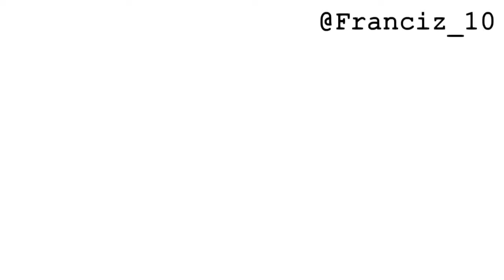Some Times About Me Meme(70 subs special)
Lol I got nothing to do so i make a me meme lol.

Original:A lot ppl

I will make vids daily i am not lying ok.

Roblox:
Franciz_09